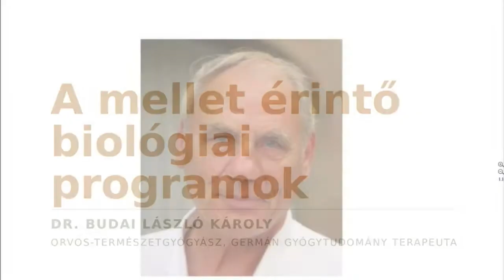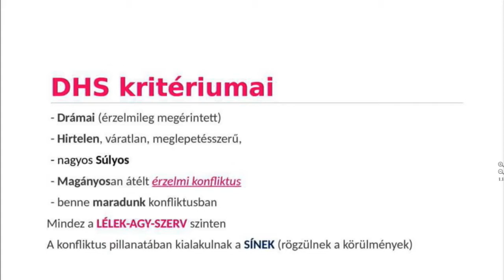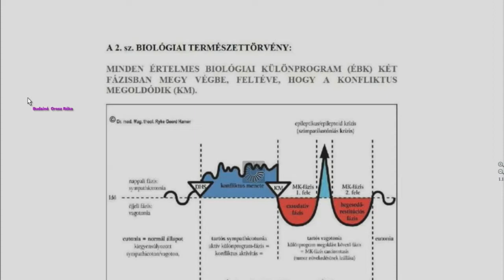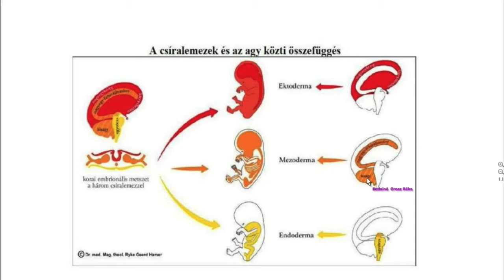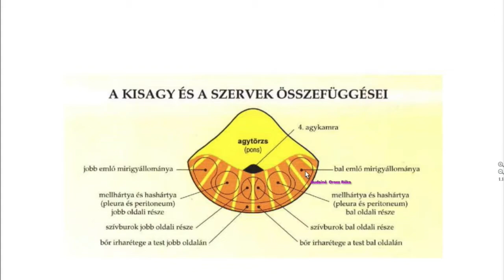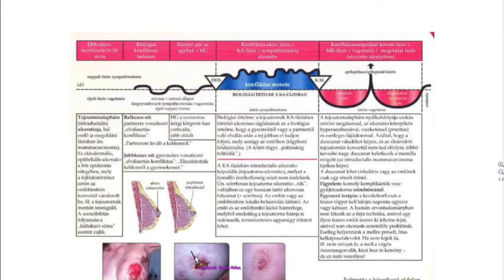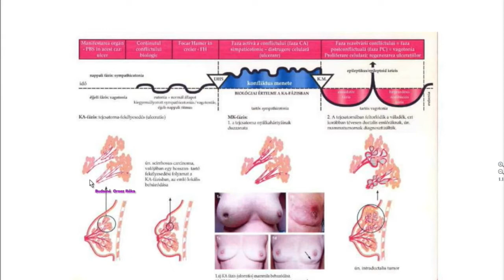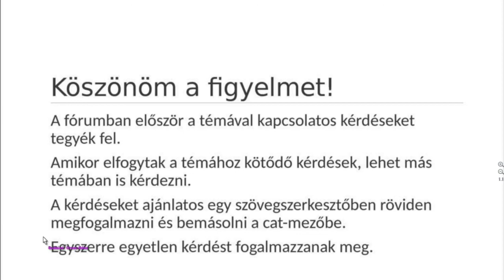A mellet érintő biológiai programok 2/1rész.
Ameddig nem ismerjük meg a melldaganatokat kiváltó okokat, addig a megoldásokkal sem leszünk tisztában. Az okok megismerése után viszont komoly változásra is szükség van, hogy az aggódás, az elszakadás egy szeretett embertől vagy épp az állandó vitákhoz való viszonyulásunkat megváltoztassuk. Ennek hiányában nem fog megváltozni szervi szinten az, amit mi érzelmileg nem oldunk meg. Fontos a következmény konfliktusok elkerülése is, vagy pont ezek okoznak tragédiát!